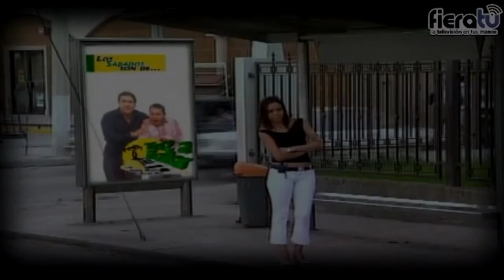Ángel Jiménez y su grupo Enamorado "EN VIVO" en "T2 a Bailar"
Ángel Jiménez y su grupo Enamorado "EN VIVO" en "T2 a Bailar" "Fiera Récords" "Televisa del Sur"

Hola, te habla tu amigo y servidor Kevin Mtz.

En este canal encontraras vídeos principalmente de agrupaciones de la Huasteca Veracruzana, Hidalguense y Potosina, con el género que los a caracterizado desde sus inicios, la cumbia regional.

Si quieres un vídeo en especial puedes pedirlo en los comentarios, y yo con gusto subiré tu canción.

Saludos cordiales por parte de tu amigo Kevin Mtz; no olvides suscribirte a este tu canal y compartirlo con los amigos de Chicontepec, Álamo, Pahuatlán, Huejutla, Juntas Chicas, Ixhuatlán de Madero y muchos lugares más...

Recuerda que esto es... La Música de las huastecas para bailar y gozar.